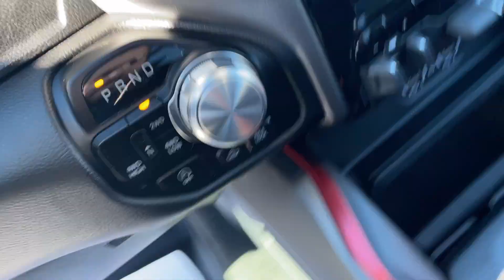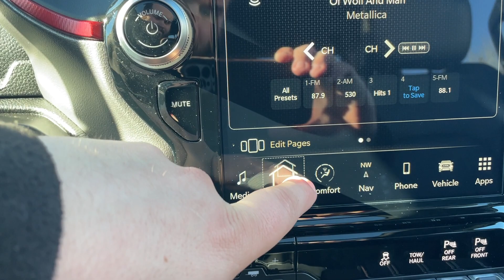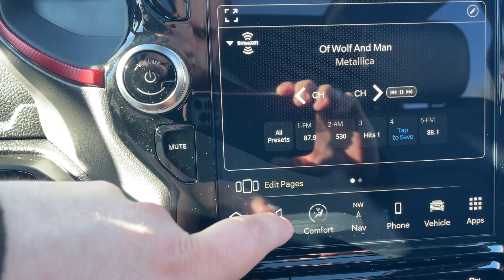2023 Ram 1500 Rebel Crew Cab (X8445)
All New Ram Rebel on the lot here at Duluth Dodge.